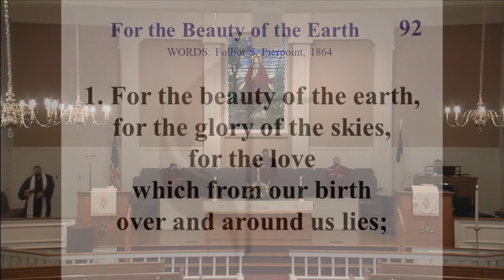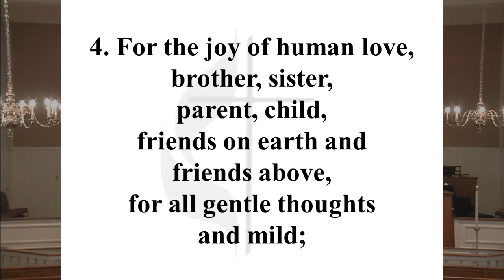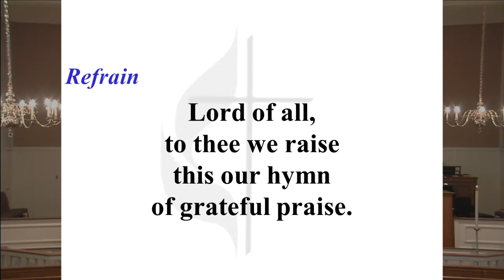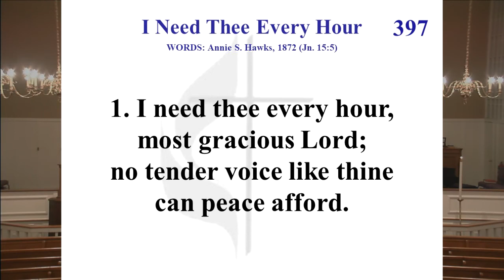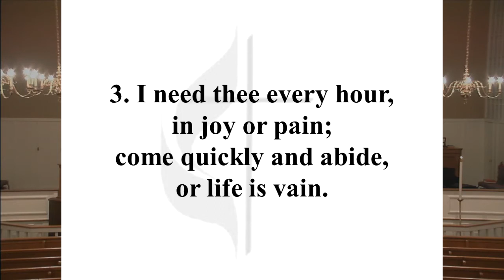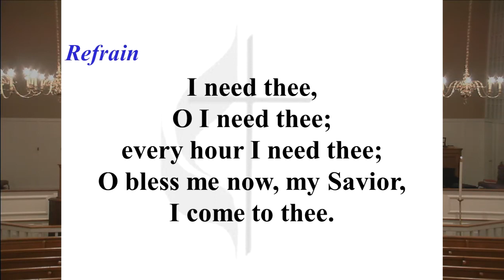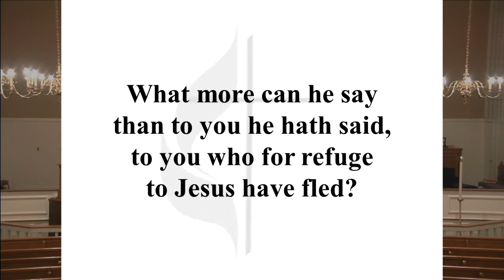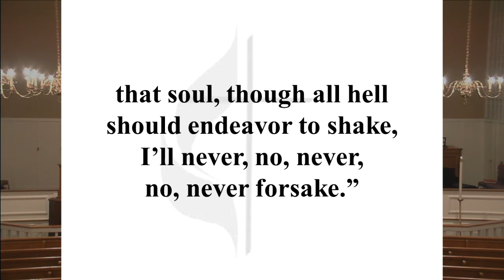5 2 21 Worship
John 15:1-17
Abide in the source of all that is good and right and true.